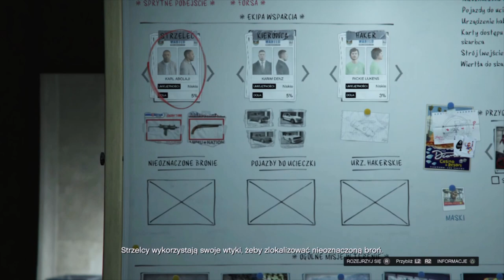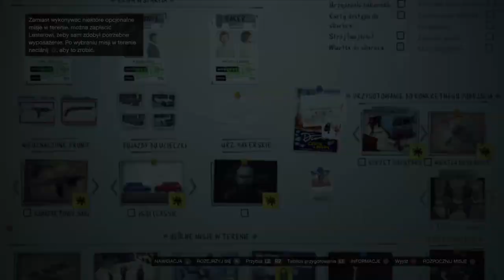KOLOROWE TORBY JAK ZDOBYC ZAPISAĆ I PRZENIEŚĆ NA INNY STRÓJ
MODOWANE AKCJE:
Ps4